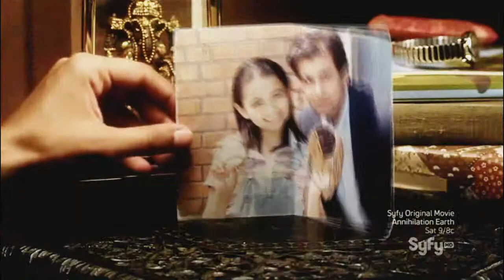"So, don't forget to breathe..."(Sanctuary)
If you have a certain video you would like me to re-upload, let me know!